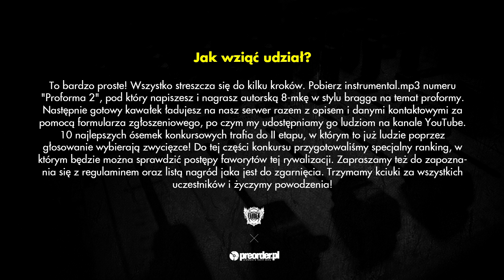PLACO - konkurs Proforma 2 RMX (preorder.pl x Bezczel)